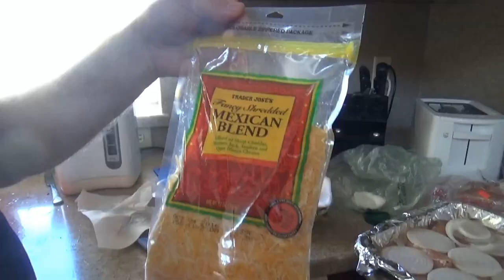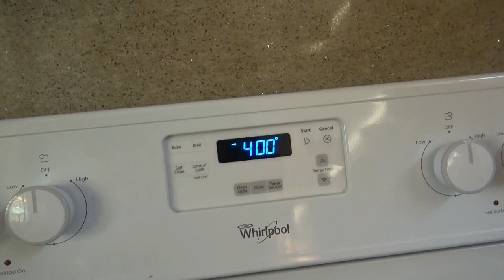США 4032: Мясо по-итальянски в художественном исполнении с юмором и позитивом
Мясо по-итальянски в художественном исполнении с юмором и позитивом
Ссылки на канале SiliconValleyVoice /школа Михаил Портнов: